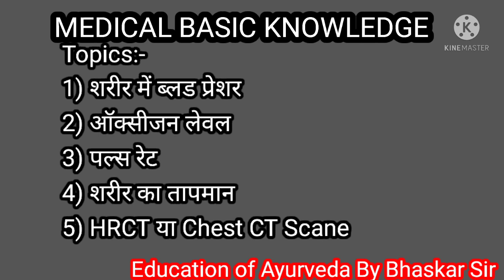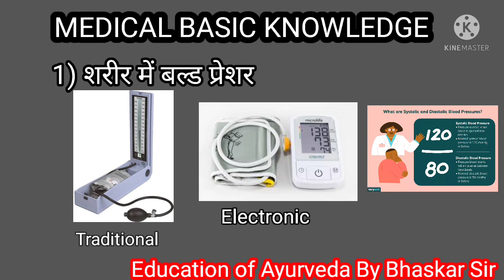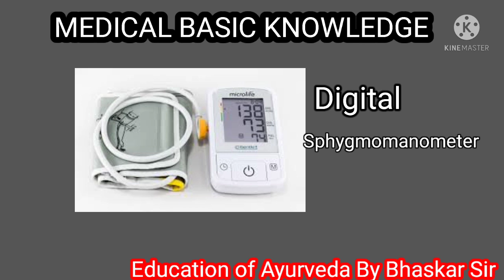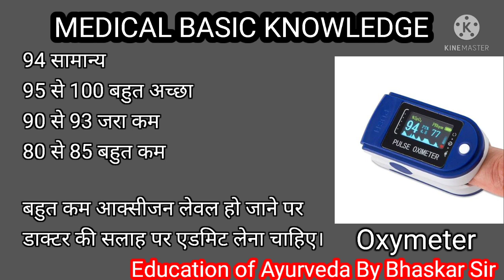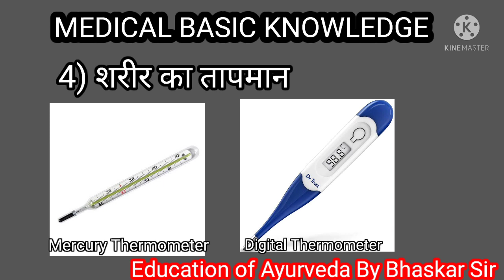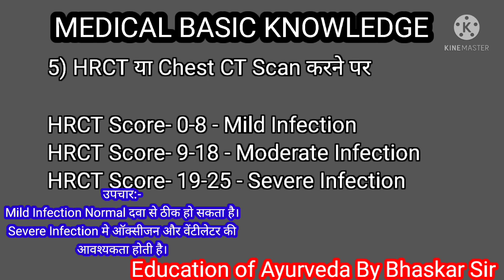Medical Basic knowledge || How to check Blood pressure || Pulse rate || Oxygen level CHEST CT SCAN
यह जानकारी सभी मेडिकल के छात्र छात्राओं के लिए बहुत ही महत्वपूर्ण है। यह मेडिकल का बेसिक ज्ञान है जो सभी को होना चाहिए,
मेडिकल से जुड़े सभी परीक्षाओं में यह प्रश्न स्वरुप पूछे भी जाते रहते हैं।
अतः इसे आप सभी अच्छे से याद कर लें, और यदि आप सभी जानकारी ध्यान पूर्वक सुनकर समझ जाएंगे तो आपको यह आपके काम में मददगार बनेगा.

आप सभी को ऐसी ही महत्वपूर्ण जानकारियां मेरे द्वारा फेसबुक पर भी मिलेगी,

हमसे जुड़े...